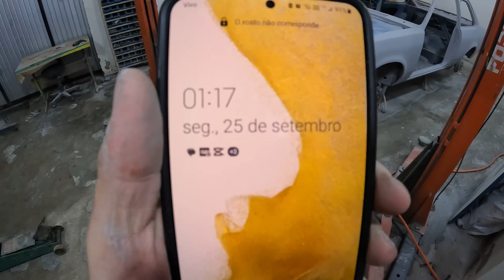REFORMA DO CHEVETTE TUBARÃO - EPISÓDIO 7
PNEUSTORE

AUTOTROCA
A nova maneira de trocar o seu carro!
Deu Match?!

Quer nos enviar um presente? Utilize nosso endereço a baixo:
CAIXA POSTAL PROJECT CAR BRASIL: